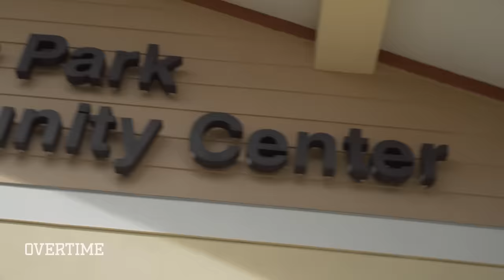Julian Newman THROWS HANDS At Practice! Jaden Newman Has 1st Day At PRODIGY PREP & Julian Apologizes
In episode 7 of Hello Newmans, it’s Day 1 at the brand new Prodigy Prep!

Right off the bat, practice is getting intense. Everyone wants playing time, so people are GOING AT IT. Jamie loves it. at the beginning. But soon, it goes too far, and Julian needs to be held back from throwing hands with one of his teammates!

After practice, it’s time for class at Prodigy, but before that, Julian links up with the guy he almost fought, and they settle their differences. They can’t get off on the wrong foot on the first day!

Later, it’s time for Jaden’s practice. She doesn’t think Jamie takes the girls team practice as seriously as the boys team practice, and she’s PISSED.

Watch that episode and let us know what you think!